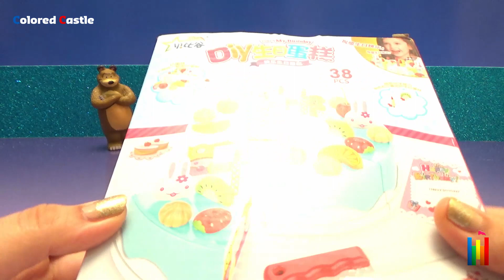Masha and the Bear cake - fêtent l'anniversaire avec leur délicieux gâteau coloré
Masha fête son anniversaire avec son ami Michka. Ils sont heureux de découvrir et déguster le délicieux gâteau aux fruits